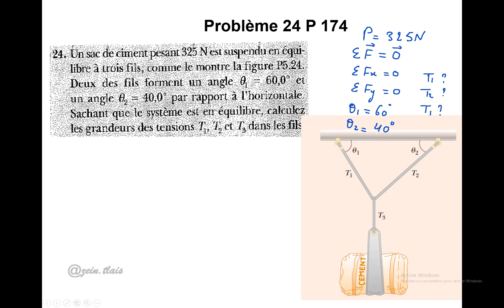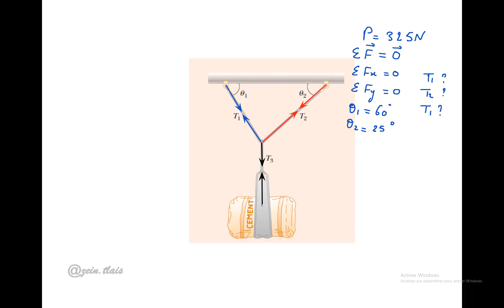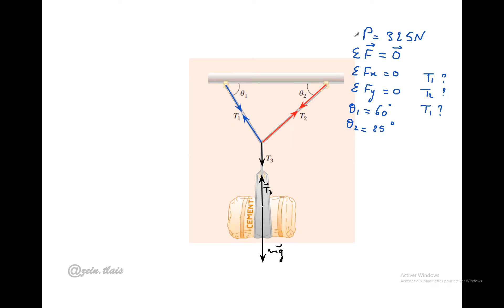Problème 24 P 174 Quelques applications des lois de Newton